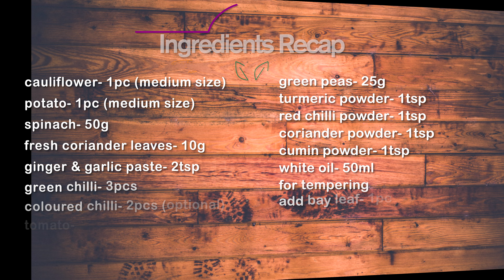পালং ফুলকপি মটর রেসিপি-সহজে বানিয়ে ফেলুন দুর্দান্ত স্বাদের | PALAK GOBI MATAR Recipe in Bengali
Palak Gobi Matar recipe | Phulkopir Motor Tarkari | Phulkopir Niramish Tarkari Cauliflower Curry Recipe is a winter special vegetable recipe. Winter is incomplete without fresh vegetables and the seasonal fresh vegetables taste awesome in the winter so let's make Palak Gobhi Matar recipe, which not just taste good, but is full of nutritional value, which is good for adult as well as kids too.
The main ingredients of the recipe are of course seasonal vegetables such as palak (spinach), gobhi (cauliflower), matar (green peas), and paneer (cottage cheese), which is cooked with potato and tomato along with a special spices paste. If spinach is not cooked properly, it completely changes the taste of any dish, but if you follow the steps shown in the video you can also make the recipe tasty.

🛎 For your convenience, the end of the video ingredients list is provided.

CuisineGhar (Cuisine Ghar) is a Premium Recipe Hub that features traditional, authentic, and modern Bengali, Indian, and international cuisines, as well as revealing recipe secrets, and share culinary ideas, and tips, so that any foodie can effortlessly make their favourite delicacies at home.

Team CuisineGhar
🎶 Music Curtsey:
🏀 Calorie count reference:
However, calories may vary with the way you cook or prepare the dish and the proportion or quantity of the ingredients used. In the video, an estimated Calorie is mentioned, which is based on similar recipes.